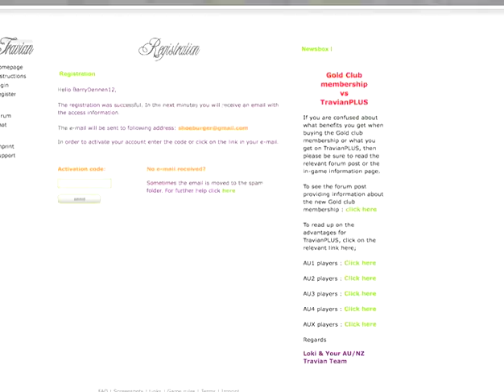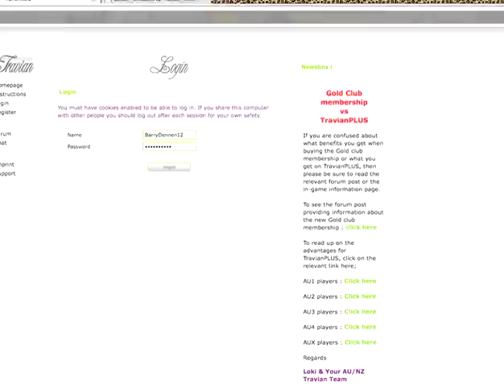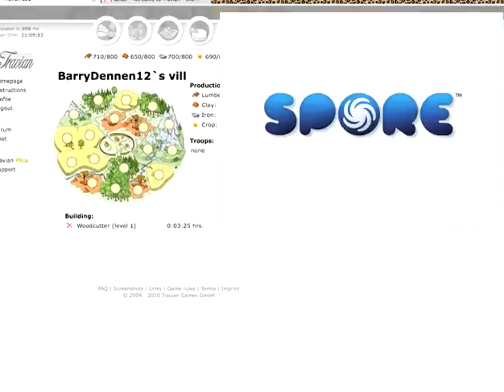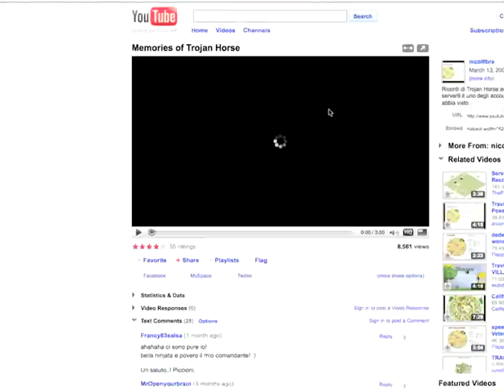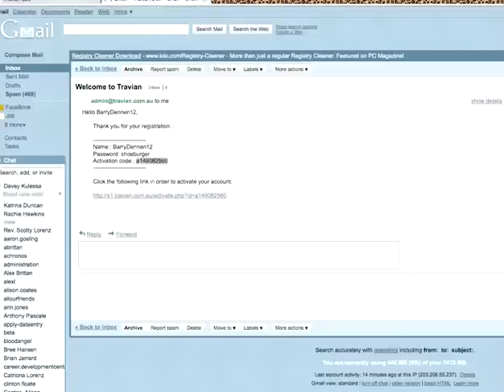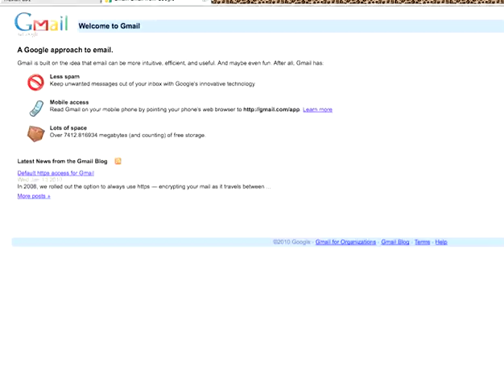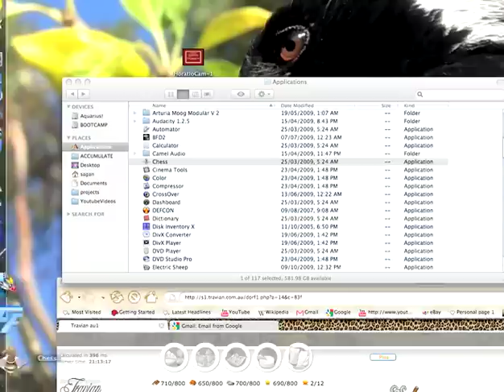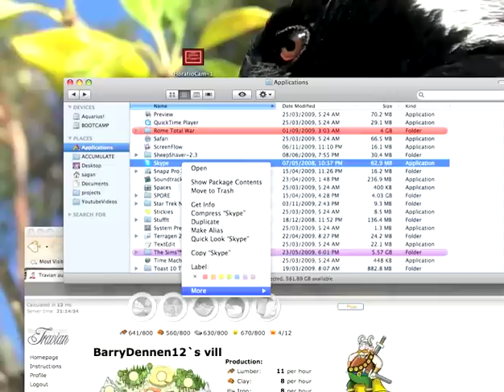SCREW Travian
Another SCREW review folks - and I really didn't want this to be another negative one because I'm a secular humanist and I like to see the good side in people.

But no - this game really, really fucking sucks.  Some day they will invent a browser game that doesn't involve copious amounts of WAITING FOR NOTHING TO HAPPEN.

David, become a game developer, we'll make something worth playing!  With my great ideas and his C++ knowledge, it'll be a minute's steak.

But yeah basically, Travian - piece of crap village building game.  There's like .. Gauls and Romans and Teutons ... or something.  The screenshots looked neat, I've been waiting to do a video of it for months thinking it'd be swell.

It isn't.  It's fucked.  Please take our account and get us banned from the site so we aren't tempted to ever sign in again.

PS.  There's a great link that shows up in this video in our browser history.

OH THE HUMANITY